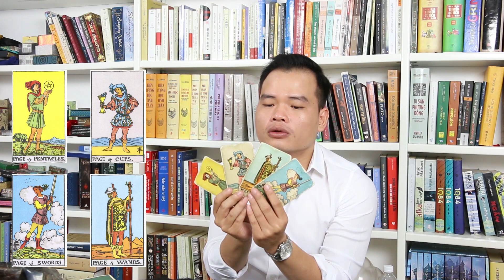30 Ngày Học Tarot - Ngày 0: Giới Thiệu Khóa Học (Reader Tiến Trần Wichita) - Video by HocTarot.com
🔅 Giảng viên: Reader Tiến Trần (Wichita Tarot)
🔅 Bản quyền video thuộc về HocTarot.com (Mystic Group)

🔅 Giới thiệu về giảng viên: Reader Tiến Trần có kinh nghiệm xem cho hơn 10,000 khách hàng khác nhau tính đến thời điểm năm 2022, phần lớn thời gian hoạt động tại Wichita Tarot - địa điểm xem bói bài Tarot uy tín từ 2015.

🔅 Khóa học hoàn toàn miễn phí nhằm hỗ trợ kiến thức cho cộng đồng người dùng Tarot Việt Nam. Vui lòng không đăng lại hoặc sử dụng video cho mục đích khác.

Tiềm năng của bài Tarot trong việc ứng dụng vào việc giải quyết các vấn đề hàng ngày và tìm kiếm định hướng cho cuộc sống là vô hạn. Nhưng tiềm năng đó chỉ được khai thác và vận dụng tối đa nếu chủ nhân của bộ bài thật sự hiểu và tin tưởng vào trực giác của bản thân, cũng như kết nối mạnh mẽ với 78 lá bài mình sở hữu. Một mối quan hệ giữa hai con người sẽ đơm hoa và vụt phát triển, thông qua quá trình tiếp xúc và cùng nhau trải qua những khoảnh khắc. Tương tự, việc thực hành thường xuyên với bộ bài chính là chìa khóa để tăng cường mức độ kết nối giữa bạn với thế giới đầy cuốn hút, sáng tạo và huyền bí của Tarot.

Khoá học “30 Ngày Học Tarot” sẽ cung cấp cho người học những kiến thức và kinh nghiệm sử dụng Tarot thực tế nhất từ góc nhìn của Tiến Trần – một Tarot reader đã có hơn 6 năm kinh nghiệm hoạt động xem Tarot chuyên nghiệp cho hơn 5,000 khách hàng tính đến năm 2020.

Học viên tham gia khoá học Tarot còn có cơ hội tham gia cộng đồng Tarot để cùng thảo luận trao đổi kiến thức, website chia sẻ kiến thức tiếng Việt miễn phí, và fanpage hỗ trợ giải đáp thắc mắc 24/7.

🌙 Images from the Rider-Waite Tarot Deck reproduced by permission of U. S. Games Systems, Inc.,Stamford, CT USA. Copyright @1971 and registered trademark by U. S. Games Systems, Inc. Further reproduction prohibited.

🔅 Yêu cầu của khóa học Tarot: Cuốn sổ ghi chép, bộ bài Tarot bất kỳ (đề xuất theo chuẩn Rider Waite Smith).

🔅 Lợi ích từ khóa học Tarot:

Không đơn thuần là một lớp học cách sử dụng bài Tarot “vỡ lòng” hay hướng dẫn ý nghĩa của 78 lá bài truyền thống (điều mà bạn có thể tìm thấy ở khóa học “Làm Chủ Tarot Trong 10 Giờ”), khóa học “30 Ngày Học Tarot” sẽ giúp bạn tiếp cận với những vấn đề sát với thực tế trải nghiệm trong quá trình sử dụng bài Tarot. Nội dung khóa học sẽ bao gồm

◽ Phần chuẩn bị: Chọn bộ bài phù hợp, chọn tài liệu tham khảo uy tín…
◽ Phần kiến thức cơ bản: Phân tích sâu hơn về cách thức nắm bắt hiệu quả bộ ẩn chính, bộ ẩn phụ, các lá bài Hoàng gia, hệ thống biểu tượng…
◽ Phần phương pháp: Các phương pháp nắm bắt nhanh thông điệp của các lá bài, kể chuyện với bộ bài, tự sáng tạo trải bài…
◽ Phần hỗ trợ: Cách thức thanh tẩy bộ bài, viết nhật ký Tarot…
◽ Phần mở rộng: Những kiến thức mở rộng có liên quan đến Tarot như thần số học, thời gian trong tarot…
◽ Phần thực hành: Trải bài ba lá, rút bài một lá, thực hành giải bài chuyên nghiệp…

Đặc biệt, khóa học sẽ xây dựng cho học viên một nền tảng vững chắc trong việc sử dụng bài Tarot như một liệu pháp tâm lý với người đối diện, từ đó tìm ra thông điệp tích cực và hợp lý cho mọi vấn đề câu hỏi phát sinh, tránh sa vào mê tín dị đoan hay cảm nhận thiếu căn cứ.